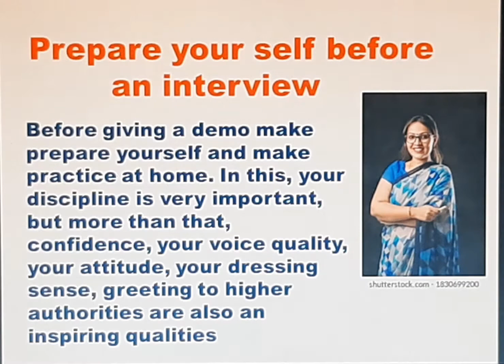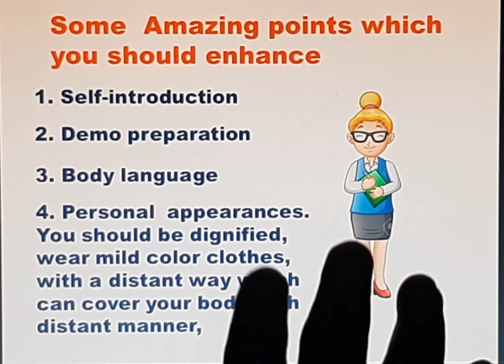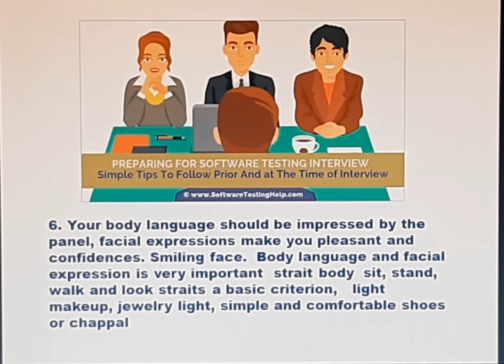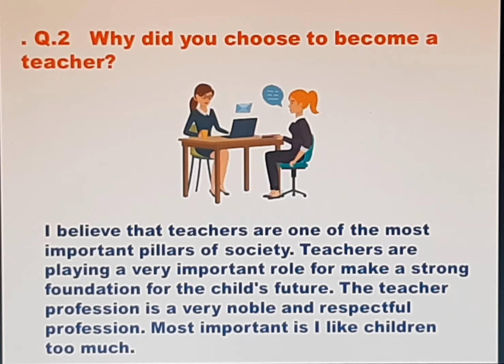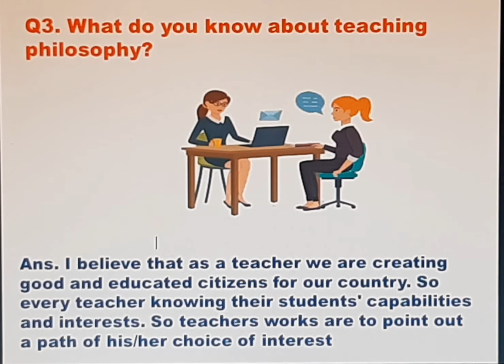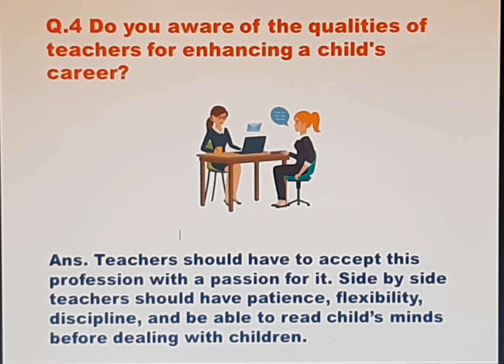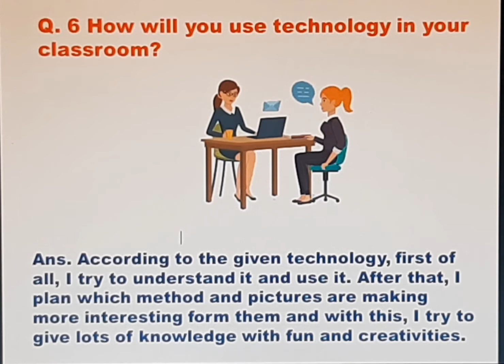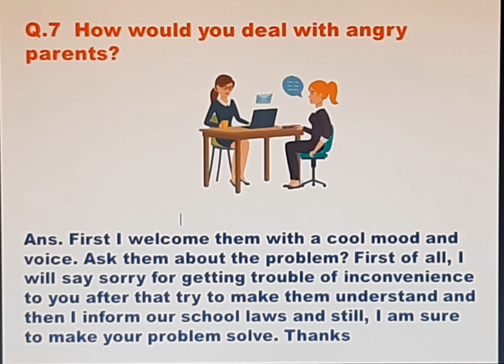Questions for the teacher's interview session.